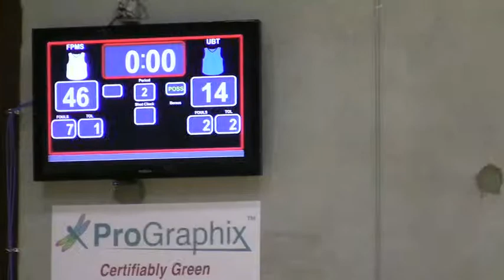131019 PAC Basketball League Game 3 UBT vs FPMS 8th